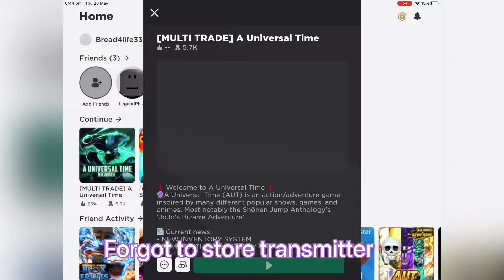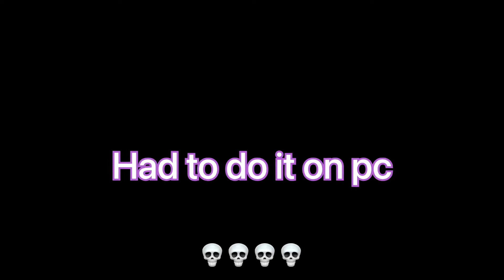Obtaining planet//shaper in one video | roblox a universal time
Yes